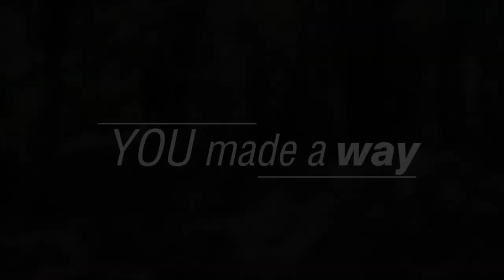You Made A Way - oneshot video - Title track "You Made A Way"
(This is just a homemade video, made for "You Made A Way"...after lockdown we'll explore more options)
"You Made A Way" is a supernatural God inspired song that was born in the end of 2019 -  A prophesy for what was to come and getting our focus on God to know that only He makes a way where there seems to be no way.